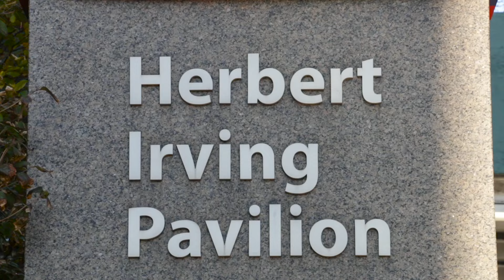Blood Cancer Treatment NY | Stem Cell Transplant NY | NewYork Presbyterian Hospital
NewYork Presbyterian Hospital offers some of the finest Blood Cancer Treatment programs not only in New York, but in the entire world. Our phenomenal team of doctors work cohesively to determine the best treatment for your specific needs, combining both high medical science and professional patient care. For the finest patient care and treatment options, contact NewYork Presbyterian Hospital.

Stem Cell Transplant NY
Bone Marrow Transplant Procedure NYC
Blood Cancer Treatment NYC

Numbness. When you first hear, you kind of go into this zone where the next thing you hear is your blood racing in your ears. We did not know how much time I would have, so we needed to move quickly. Here, at New York-Presbyterian, their treatment plan had a very good chance of success, in fact they said, "You are a good possibility for a cure." Those are the words you want to hear. New York-Presbyterian has been the number one hospital in New York for over 10 years now.

We're able to treat every kind of cancer that there is, and we're extremely proud of our bone marrow transplant programs. On the Weill Cornell side, we have the bone marrow and hematopoietic stem cell transplantation program, while on the Columbia side, we have our Irving transplant unit. We pride ourselves on providing optimal care, working closely with our colleagues, while at the same time, moving the field and contributing to research. We offer the whole array of stem cell transplant procedures, which includes autologous transplants, allogeneic, from matched siblings, matched unrelated donors, or even half matched transplants, and offer a transplant option to patients who otherwise don't have a fully matched donor. We did a worldwide search, we did it for months, but we didn't find an identical match, so the clinical trial was my only option, and that was a technique that Dr. Van Biesen perfected.

We have the doctors who actually make the discoveries that then take what's learned from the lab and actually treat patients with it. We have all the latest technology, and we're innovative in terms of how we use that technology. It was very important that this particular hospital does the research that's necessary to assist the patient through the journey of a bone marrow transplant. I like to go to the people who write the book, not the people that read the book. A successful bone marrow transplant is a team effort. We work with amazing collaborators here at New York-Presbyterian Hospital. This is a multi-service hospital. When you undergo a stem cell transplant or a bone marrow transplant, you can get various complications. It's an amazing thing to have all these specialties, all with trainees, all with expertise, at your site. They're telling you, "Listen, this is our options, this is what we can do for you."

They always knew where I was in my progress and they were reporting back to me. Every patient is different and every patient deserves individualized care, so we try as much as possible to personalize the care that these patients receive, and we make sure that every patient's goals and challenges are addressed appropriately. We have a motto here, which says, "We put patients first," and everything we do comes at it from the patient perspective. That's what really sets us apart. I knew I'd found a partner, I knew I found the right place, that's going to walk with me step by step to heal me.

Video search engine optimization and video marketing provided by Video SEO Pro, Inc. Generate more leads, more traffic to your website and more sales using video marketing.